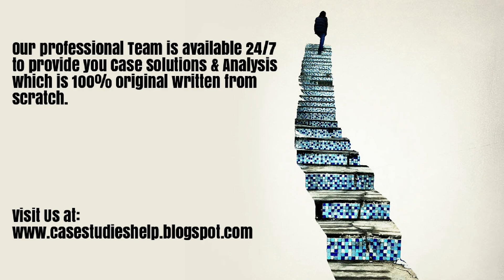Diageo Innovating for Africa Harvard Case Study Solution & Online Case Analysis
Diageo Innovating for Africa Case Analysis and Case Solution.

We are here for you 24/7 to provide Case Solution & Analysis of Diageo Innovating for Africa case study.

Steps of Case Study Analysis & Solution:

Step 1 - Introduction of Diageo Innovating for Africa Case Solution
Step 2 - Problem Identification of Diageo Innovating for Africa Case Solution
Step 3 - Analysis of the Diageo Innovating for Africa HBR Case Study
Step 4 - SWOT analysis of Diageo Innovating for Africa
Step 5 - Porter Five Forces Analysis for Diageo Innovating for Africa
Step 6 - PESTEL Analysis of Diageo Innovating for Africa
Step 7 - VRIO Analysis of Diageo Innovating for Africa
Step 8 - Value Chain Analysis of Diageo Innovating for Africa
Step 9 - BCG Matrix of Diageo Innovating for Africa
Step 10 - Ansoff Matrix of Diageo Innovating for Africa
Step 11 - Marketing Mix of Diageo Innovating for Africa
Step 12 - Competitors analysis of Diageo Innovating for Africa
Step 13 - Organisation of the Analysis into Diageo Innovating for Africa Case Study Solution
Step 14 - Alternate solution to the Diageo Innovating for Africa HBR Case Study
Step 15 - Implementation of Diageo Innovating for Africa Case Solution
Step 16 - Recommendations and Action Plan for Diageo Innovating for Africa case analysis